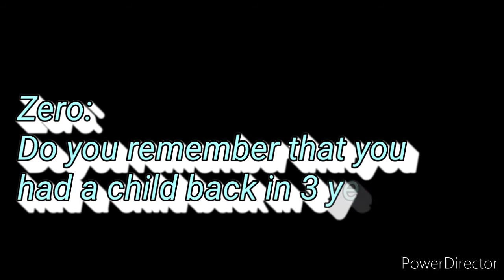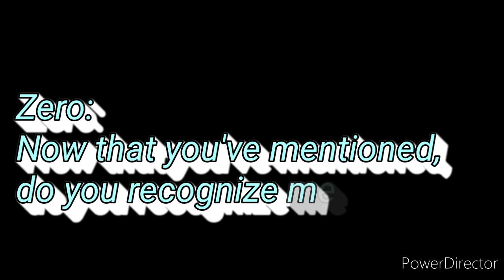Gacha: The Story of Zero Euphrasia the Sorceress Slayer (Part 3: A)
CHARACTERS:
Annabeth
Zero
Umar (The Blue Hair Boy)
Leo (The Dark Cyan Hair Boy)
Manzo (The Dark Pink Hair Boy)
Samuru (The Dark Yellow Hair Boy)

:APPS THAT I USED:
:Games For The Video:
Gacha:
- Life
- Club
:For Editing:
IBisPaint X (For putting the flower texture)
:For Making The Video:
PowerDirector